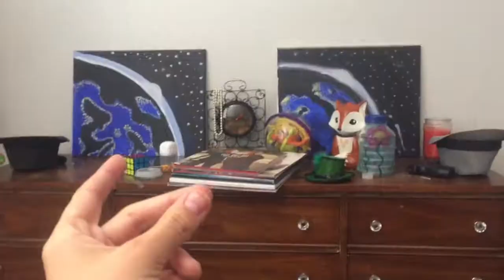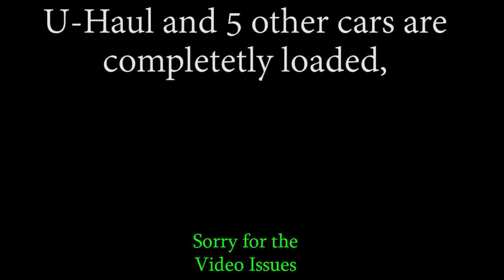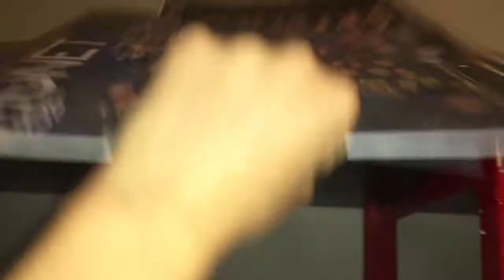I MOVED!!! + Room Reveal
I finally have moved into an apartment again! My family has decided it would be beneficial for all of us to pay rent at a large wonderful apartment in order to make everything cheaper for everyone. We've got each other's backs. And so, here is a vlog of the move, and at the end of the video is a completely unpacked room to reveal to you all!

I super appreciate it. The next video will be a dive into my hobbies! ^_^